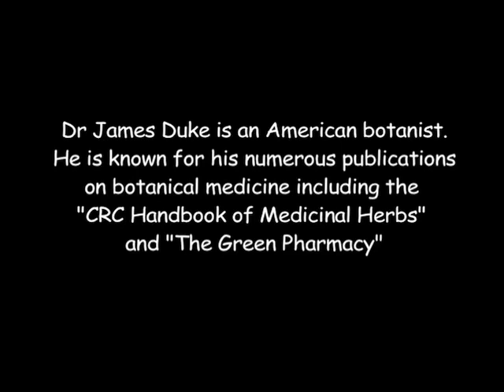DIY Herbs: Sweet Annie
Join legendary, famed ethnobotanist and author James A. Duke, PhD (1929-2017) to learn about using the traditional Chinese herb sweet Annie (Artemisia annua L.) as a treatment for malaria--and also as a great addition to a gin & tonic! Most of the world’s commercial supply of sweet Annie comes from plantations in China and Vietnam. Cultivation efforts are currently underway in Africa in order to supply the raw material and eventually the value-added artemisinin and derivatives for the large-scale malaria epidemics on that continent.

Duke, a poet and an avid and one-time professional musician, who was a co-founder of the American Botanical Council, had a distinguished career in economic botany, including more than 35 years at the US Department of Agriculture (USDA), and traveled extensively to the Amazon, Panama, Puerto Rico, China, and many other places to study indigenous plant use. During his tenure at the USDA’s Agricultural Research Service, he created and maintained “Dr. Duke’s Phytochemical and Ethnobotanical Databases,” a vital research tool for botanists and chemists. He also authored or co-authored dozens of books that aimed to introduce both academic and consumer audiences to herbal medicine practices and traditional remedies.